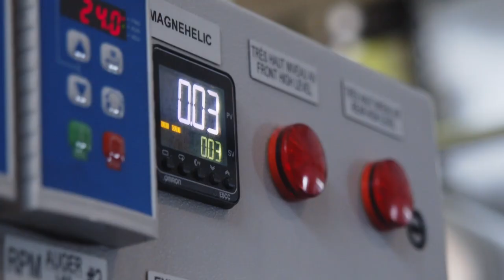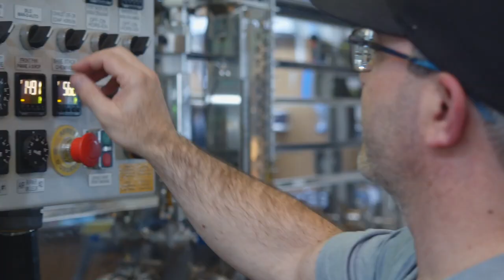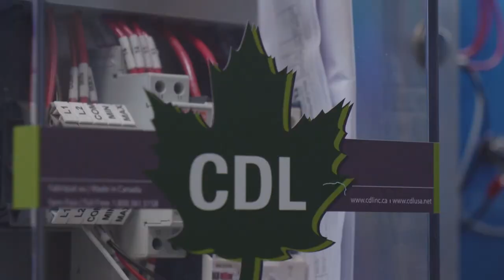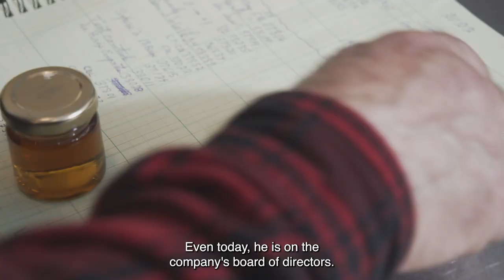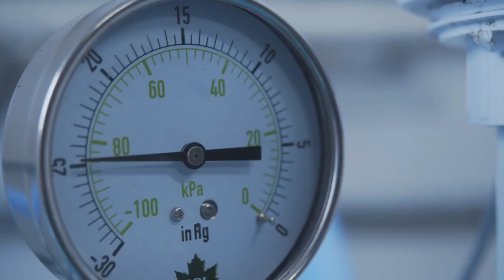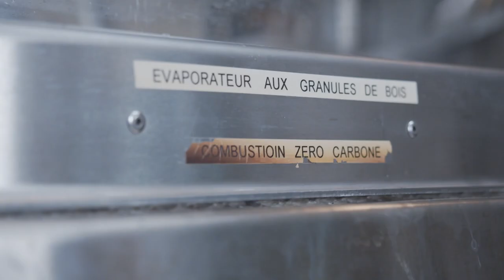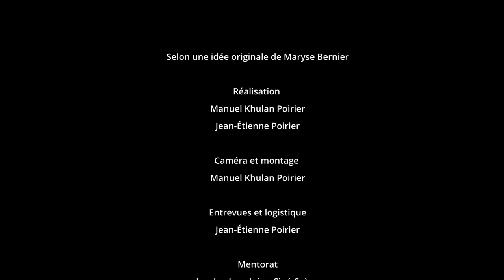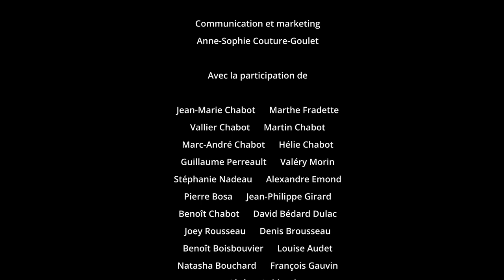Bouillante Passion, un hommage à Jean-Marie Chabot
Le portrait documentaire de M.Chabot vous permettra, à votre tour, d’entrer dans son centre de bouillage. Vous y
découvrirez son univers porté par la culture entrepreneuriale qu’il a
héritée de sa mère et qu’il a développée au sein d’une entreprise
 d’envergure toujours bien enracinée dans la bouillante passion du
 sirop d’érable.
 Bon visionnement!

Mr. Chabot’s documentary
In this tribute, you will discover
 universe, carried by the entrepreneurial culture he inherited from
his mother and that he has developed in a large-scale company still
 rooted in the passion of maple syrup. A must see documentary!